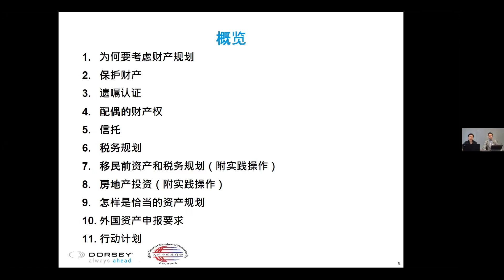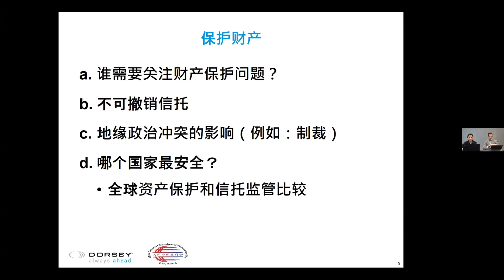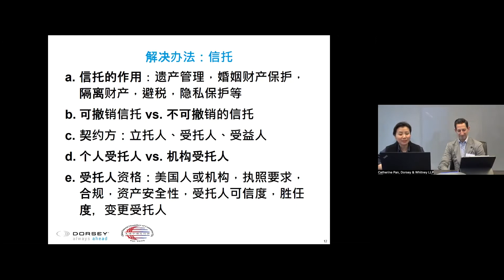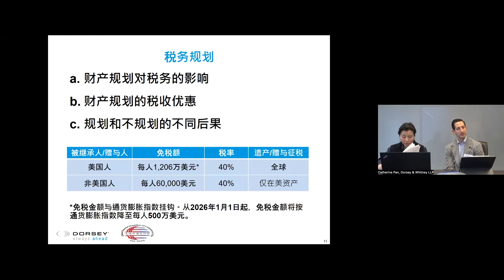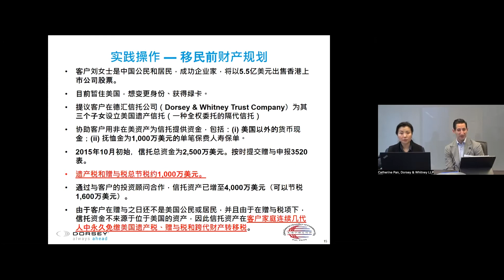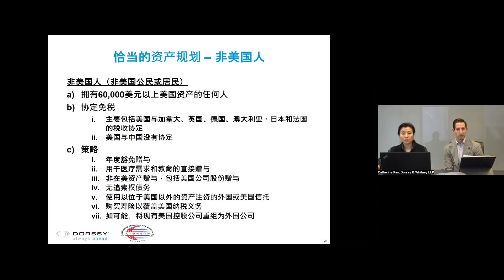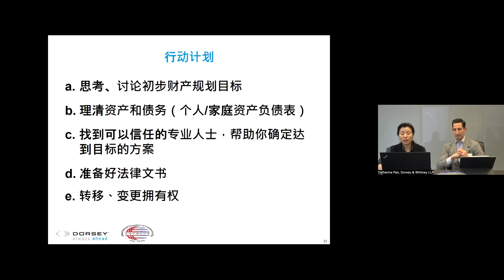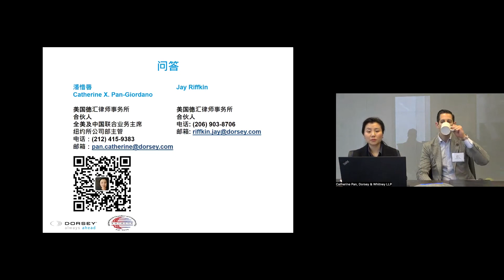海外华人的跨境资产规划 - Cross-Border Asset Planning for Overseas Chinese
美国中国总商会很荣幸地邀请到在跨境资产保护和规划方面有着丰富经验的国际律所Dorsey & Whitney（美国德汇律师事务所）的资深合伙人 Catherine X. Pan-Giordano, Jay Riffkin 分享解答一些最基本和常见的问题，包括：美国赠与税和遗产税, 在美资产, 遗产税规划机会, 移民前规划机会, 外国资产申报要求,退出税。

Dorsey & Whitney partners Catherine X. Pan-Giordano and Jay Riffkin discuss some of the basic and most frequently asked questions related to cross-border asset planning during a recent CGCC Legal and Policy webinar.